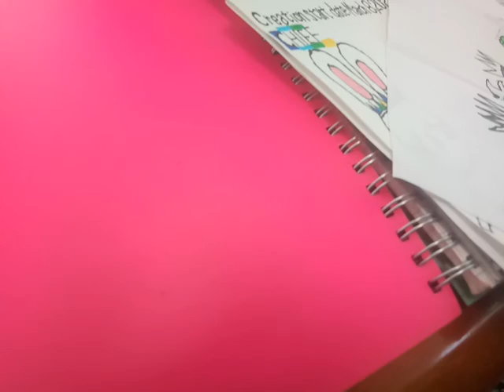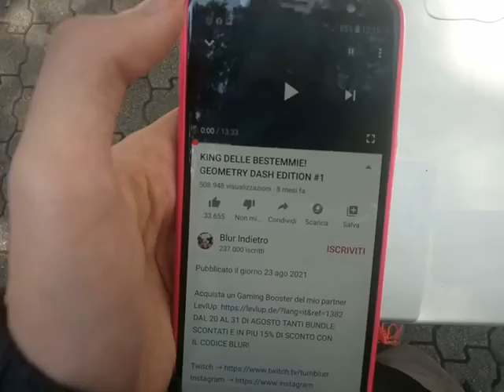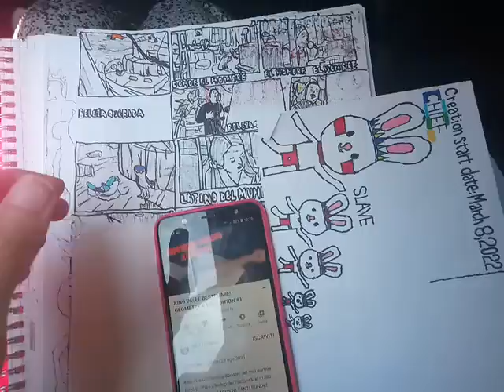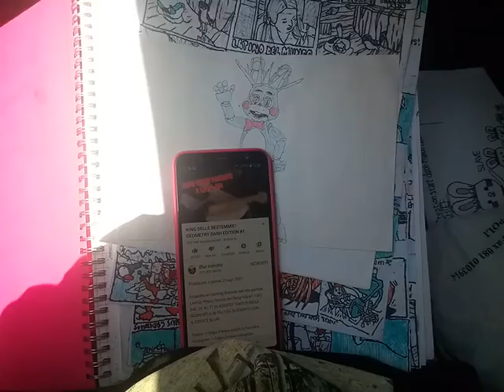Dane - Happy XP,5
Ora giovedì 12 maggio 2022. Cosa fare:
Now Thursday,May 12,2022. What to do: